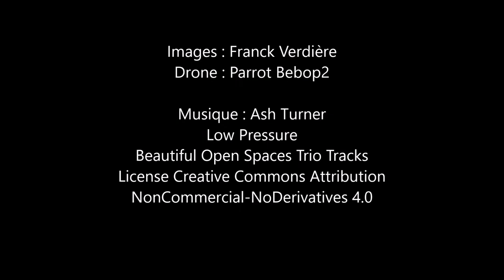Parc naturel régional Oise-Pays de France (drone)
Parc naturel régional Oise-Pays de France

Images : Franck Verdière
Drone : Parrot Bebop2

Artiste : Ash Turner
Titre : Low Pressure
Album : Beautiful Open Spaces Trio Tracks
NonCommercial-NoDerivatives 4.0